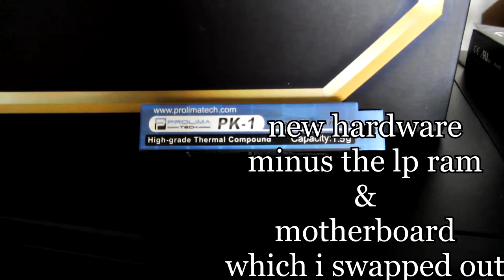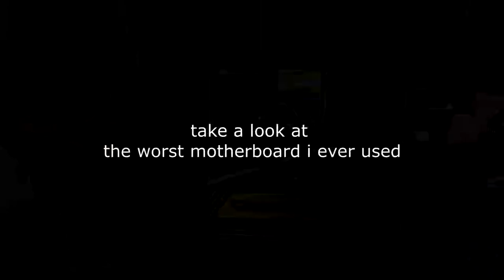Computer Building from the cutting room floor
some footage i was going to just trash but decided to use.

song - God is an Astronaut - Sunrise in Aries (2007 on Revive Records)